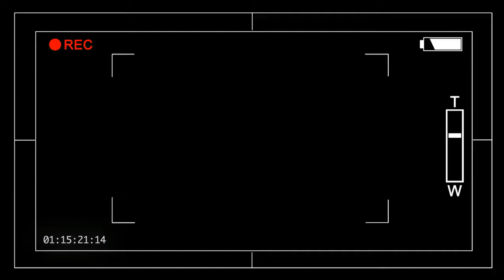गाँव वालों शहर वालों वोट मुझी को देना वरना NETA_JI PUKAR हमें वोट हम बहुत कुछ फ्री देंगे